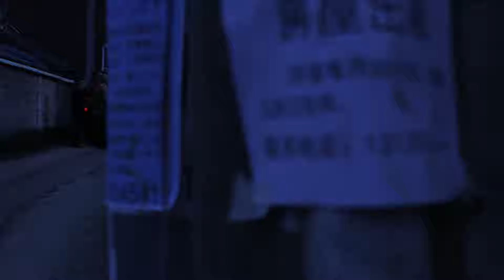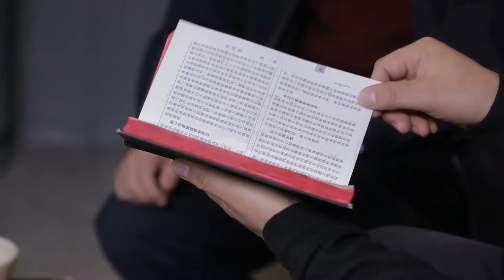Filme da igreja | Como acolher o retorno do Senhor (Extrato de destaque)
As quatro luas de sangue já apareceram. Isso significa que os grandes desastres cairão sobre nós, exatamente conforme profetizado no livro de Joel: "E também sobre os servos e sobre as servas naqueles dias derramarei o meu Espírito. E mostrarei prodígios no céu e na terra, sangue e fogo, e colunas de fumaça. O sol se converterá em trevas, e a lua em sangue, antes que venha o grande e terrível dia de Jeová" (Joel 2:29-31). Antes que os grandes desastres caiam sobre nós, o Espírito de Deus nutrirá Seus servos e servas e criará um grupo de vencedores. Se não formos arrebatados antes dos grandes desastres, muito provavelmente pereceremos. Agora, a Relâmpago do Oriente testifica que o Senhor Jesus já voltou, declarou a verdade e criou um grupo de vencedores. Isso não cumpre as profecias bíblicas? A Relâmpago do Oriente é a manifestação da obra do Senhor?